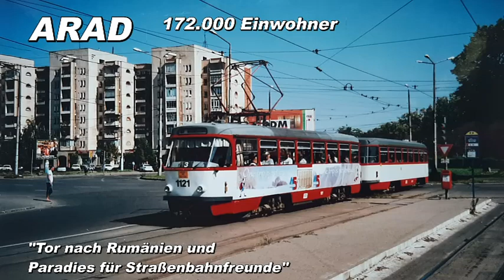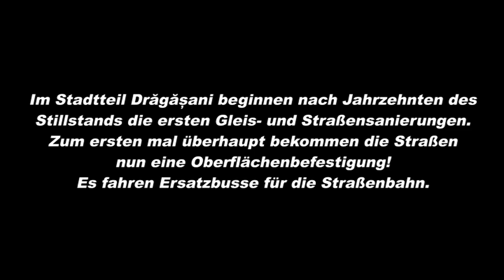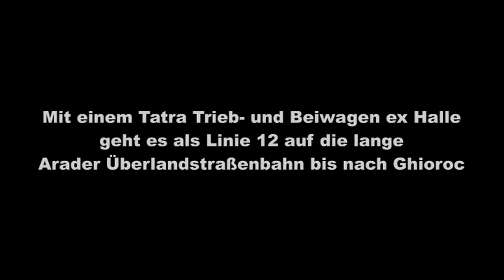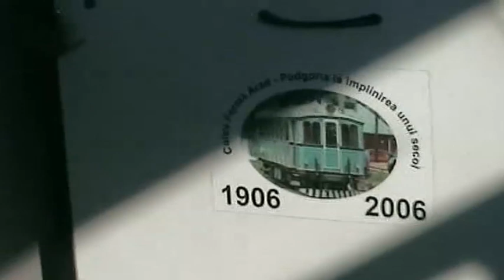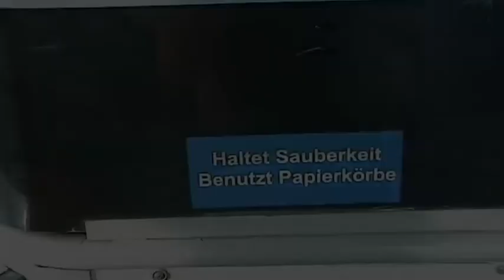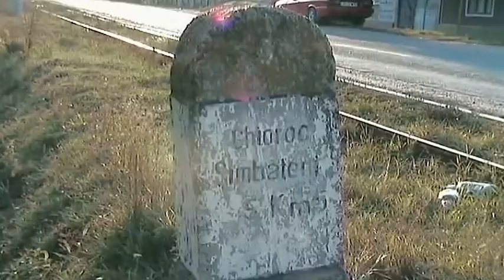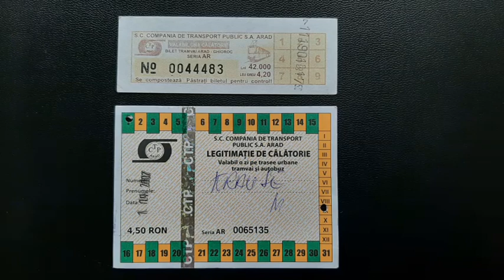[Rumänien 2007, Teil 02/18] Arad, 01.09./02.09.2007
Rumänien 2007, meine zweite große Reise ins Land der gebrauchten deutschen Straßenbahnen.

Zum Zeitpunkt dieser Aufnahmen fuhren in Arad noch die letzten einheimischen Timis Straßenbahnen, einige Tatra T4R und natürlich jede Menge gebrauchte Straßenbahnen aus Deutschland. Die ersten Strecken wurden vorbereitet für eine Generalsanierung.
Auf er Überlandstraßenbahn nach Ghioroc kam an diesem Besuchstag eine ex Hallesche Tatra T4D/B4D Garnitur zum Einsatz. Aufnahmen von Tatra-Straßenbahnen auf der Überlandstrecke sind recht selten.

weiter siehe Abspann im Film